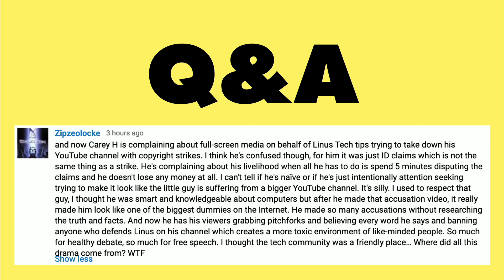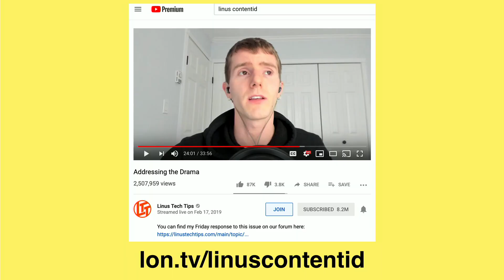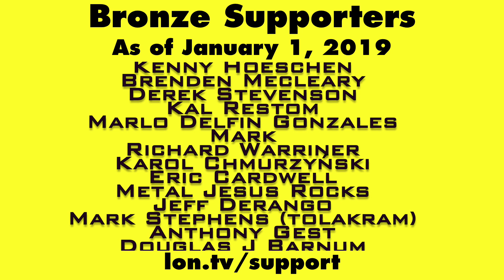Q&A: Linus Tech Tips Content ID Copyright Claims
This video is a snippet from a Weekly Wrapup episode that you can find . In response to the recent Linus Content ID situation, I explain exactly how YouTube's Content ID system works and my thoughts on what happened with Linus' channel.